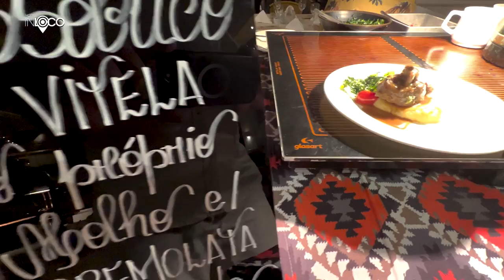Transamerica Comandatuba: um Resort Destino Paraíso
Localizado em uma ilha paradisíaca na Bahia, o Transamerica Resort Comandatuba proporciona experiências únicas aos hóspedes, unindo um belíssimo visual e opções de entretenimento e lazer, além do já consolidado modelo de all inclusive, que traz grande diversidade gastronômica a quem visita o empreendimento.

Na parte de hospedagem, o Transamerica Comandatuba possui três torres de dois pavimentos, localizados próximos às áreas centrais. Além disso, a propriedade conta com dezenas de bangalôs, distribuídos em uma área gramada e com coqueiros, proporcionando maior privacidade aos hóspedes, além de elevar o contato com a natureza.

Voltando a falar da gastronomia, um dos grandes destaques é o restaurante principal do resort, o Giardino, que oferece jantares sempre temáticos. Além dele, outros quatro restaurantes - entre eles o Aratu e Capresi - completam a estrutura gastronômica do empreendimento. As opções incluem de especialidades italianas a pratos típicos, como bobó e muqueca, ambas de camarão.

Na parte de bebidas, as opções vão de cervejas a destilados, passando por uma vasta carta de vinhos - incluída no all inclusive - e espumantes, champagnes e outros rótulos especiais.

Já no lazer, as opções também são variadas, como pesca esportiva, passeios náuticos, quadras de tênis, duas piscinas, spa, e muito mais. E, claro, a equipe do Hotelier News conheceu toda a estrutura do Transamerica Comandatuba, que atrai viajantes de diversas partes do Brasil.